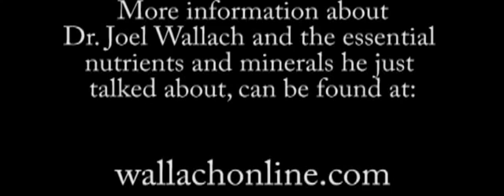Truth about Calcium and Hypertension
Dr. Wallach on truth about calcium and hypertension.